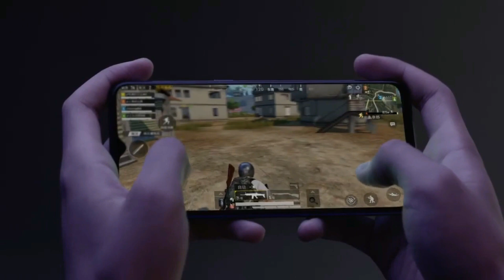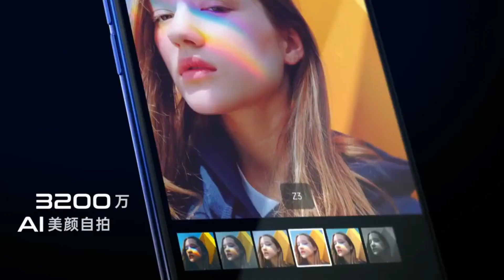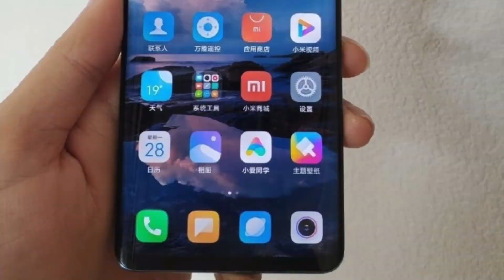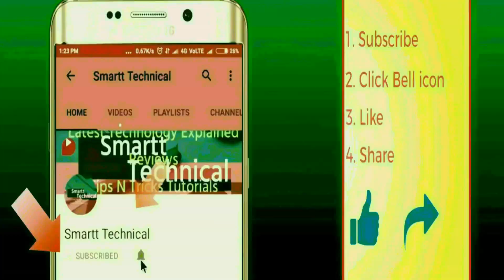Oppo K5 : 6 Reasons To Buy Oppo K5 | Price Release Date in INDIA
If you’re excited to get most a waited smartphone Oppo K5 your hands on the upcoming Oppo K5, Must know Reasons of buying this device Oppo K5, today's in this video I will discuss about.
Topic Covered & Upcoming Videos:
Reasons to Buy Oppo k5,
Oppo k5,
Oppo k5 launch date,
Oppo k5 launch event,

Aur agar aapka koi Question hai to comment karen.